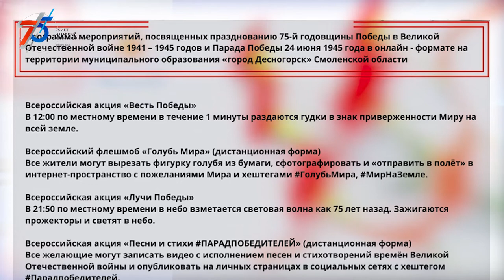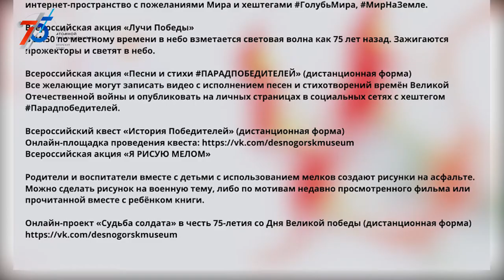Десна-ТВ: Новости САЭС от 23.06.2020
В выпуске:
- Встреча руководства станции с представителями молодежного движения ВАО АЭС;